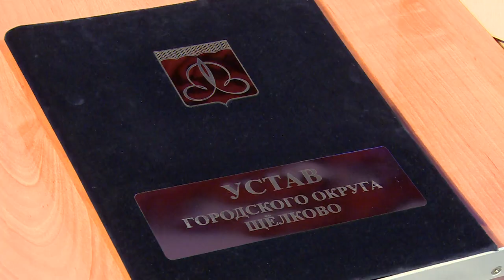Сергей Горелов официально вступил в должность главы городского округа Щелково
Церемония инаугурации прошла в центральном дворце культуры. Подробности расскажет Лилия Тимиева.